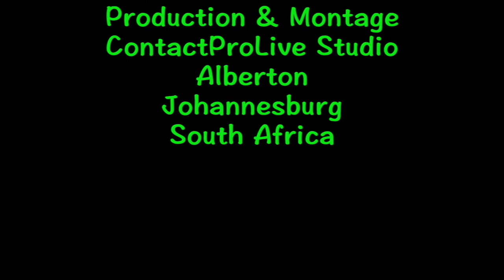REACTION 18.10.23 Les violations répétées de la Constitution